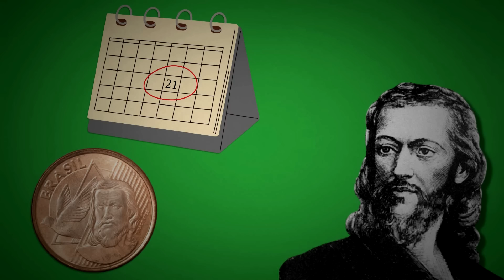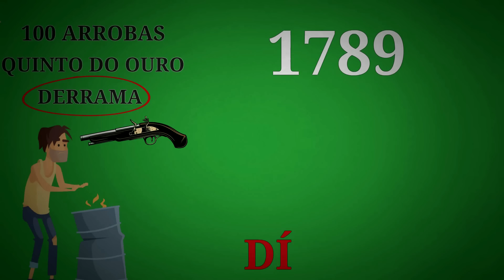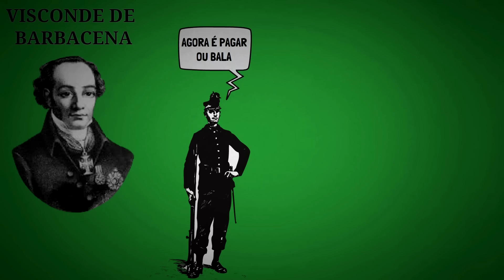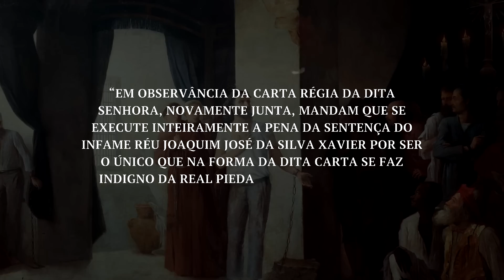Tiradentes e a inconfidência mineira | A história que conhecemos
Um feriado comemorado todos os anos, um rosto estampado em nossa moeda. Apesar de todo esse reconhecimento e presença, poucas são as pessoas que sabem quem foi Tiradentes e a história da inconfidência mineira. É fato que muito do que sabemos sobre esse importante pedaço de nossa história foi construído após a proclamação da independência de 1889, no entanto, de maneira alguma devemos ignorar as consequências do episódio. Analisando nossa formação nacional, a inconfidência marca um importante aspecto dos movimentos nacionais que procuravam romper com a coroa portuguesa e buscar a independência do Brasil. Neste vídeo apresentamos a história de tirantes, da inconfidência mineira e todas as suas consequências para nossa história. Sejam bem vindos a mais uma história do mundo!

Fontes:
História do Brasil - Tomo 4 - Pedro Calmon
História do Brasil - Tomo 3 - Rocha Pombo
História do Brasil - Helio Viana
História do Brasil - Olavo Leonel Ferreira

Roteiro e edição: Pedro Antonio